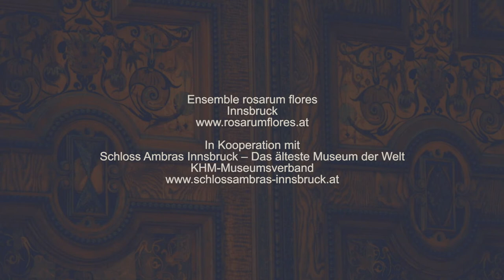SHAKESPEARE - Beauty’s rose might never die - ENSEMBLE ROSARUM FLORES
It was a lover and his lass. William Shakespeare

It was a lover and his lass,
With a hey, and a ho, and a hey nonino,
That o’er the green cornfield did pass,
In springtime, the only pretty ring time,
When birds do sing, hey ding a ding, ding;
Sweet lovers love the spring.

Tired with all these, for restful death I cry (Sonnet 66)

Tired with all these, for restful death I cry,
As to behold desert a beggar born,
And needy nothing trimm'd in jollity,
And purest faith unhappily forsworn,
And gilded honour shamefully misplac'd,
And maiden virtue rudely strumpeted,
And right perfection wrongfully disgrac'd,
And strength by limping sway disabled
And art made tongue-tied by authority,
And folly—doctor-like—controlling skill,
And simple truth miscall'd simplicity,
And captive good attending captain ill:
Tir'd with all these, from these would I be gone,
Save that, to die, I leave my love alone.

Ensemble Rosarum Flores at the Ambras Castle, Innsbruck
Trailer of the Shakespeare's program:
“Beauty’s rose might never die”
Wilfried Rogl, tenor
Kristoffer Nowak, recitador
Gabi Ruhland, Viola da Gamba
Ilse Strauss, Flauta
Wolfgang Praxmarer, Laúd
Cornelia Mayr, Actriz